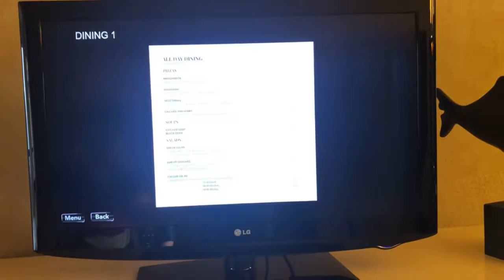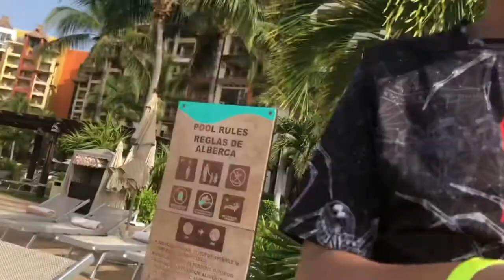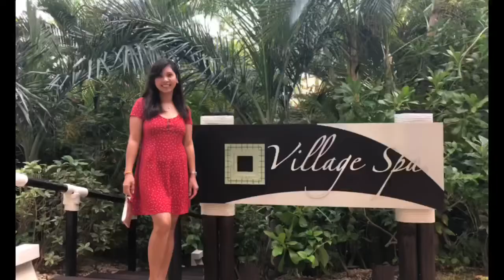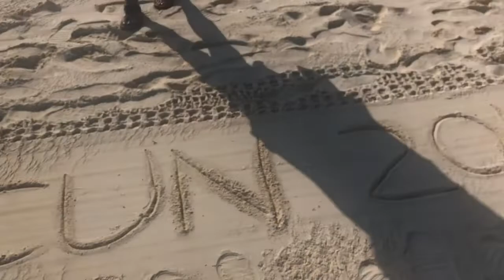Cancun Vacation, @ Villa Del Palmar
We had an awesome time at the Villa Del Palmar in Cancun ! We stayed at a one bedroom suite villa with the full kitchen and two full baths. The hotel is one of the best we've stayed at and food and service is 5 Star!!